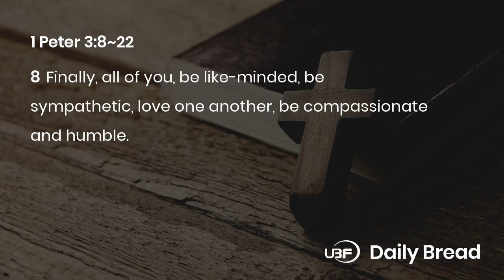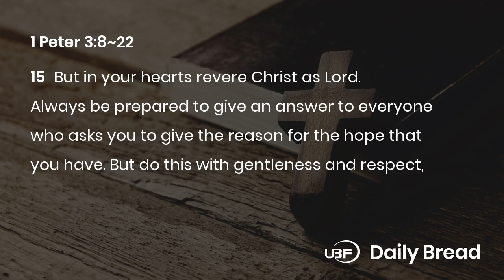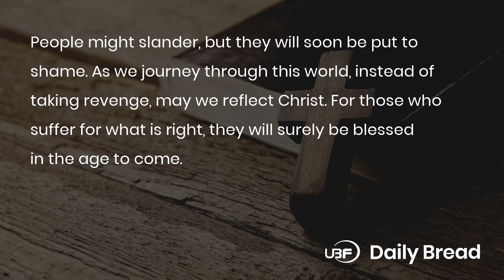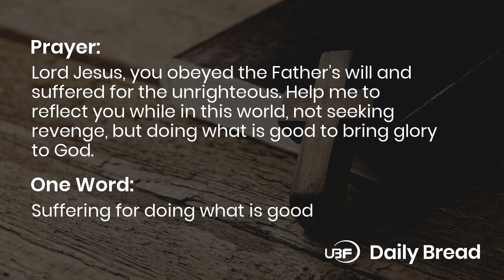SUFFERING FOR DOING GOOD, 1Pet 3:8~22, 06/23/2024 / UBF Daily Bread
Title: SUFFERING FOR DOING GOOD / UBF Daily Bread, 1Pet 3:8~22, June 23, 2024

Passage: 1Pet 3:8~22
Key Verse: 9
Title: SUFFERING FOR DOING GOOD
Content:
The world repays evil for evil, insult for insult. As God’s people, however, we should reflect the love of Christ. We are to be sympathetic, loving, compassionate, and humble. We are to bless and not take revenge. How can we do this? As quoted from Psalm 34, Peter said that the Lord’s ears are attentive to the prayers of the righteous. When we look to God in prayer, seeking to do good, He will bless.
We can also do good by remembering our Lord Jesus. He suffered for the unrighteous to bring us to God and to set the captives free. He is now seated on the right hand of God. We may suffer in this life for doing what is good, but we must remember that our reward is with Him. People might slander, but they will soon be put to shame. As we journey through this world, instead of taking revenge, may we reflect Christ. For those who suffer for what is right, they will surely be blessed in the age to come.
Prayer: Lord Jesus, you obeyed the Father’s will and suffered for the unrighteous. Help me to reflect you while in this world, not seeking revenge, but doing what is good to bring glory to God.
One Word: Suffering for doing what is good

LINKS:
University Bible Fellowship: